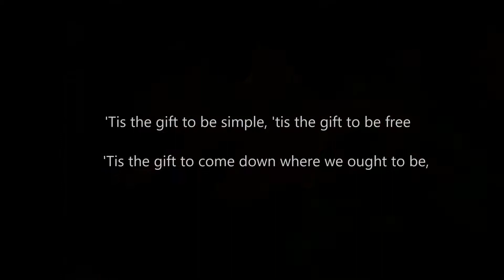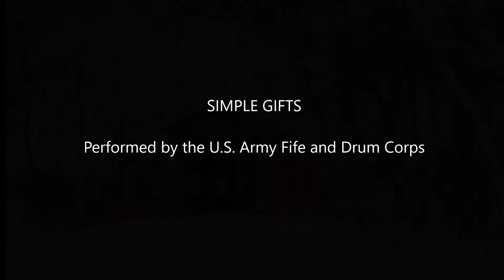simple gifts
The US Army Fife and Drum Corps performs Simple Gifts, song written and composed in 1848 by Elder Joseph Brackett.